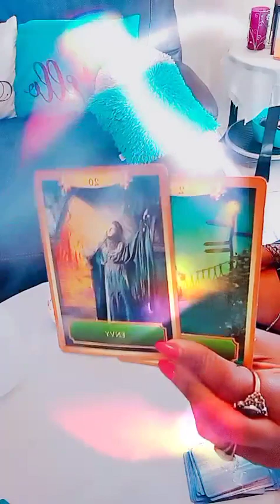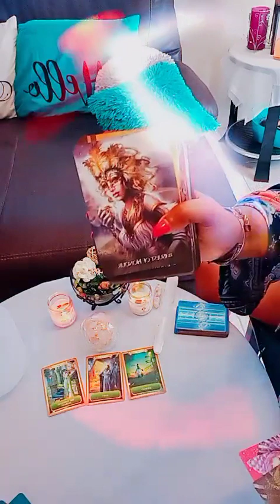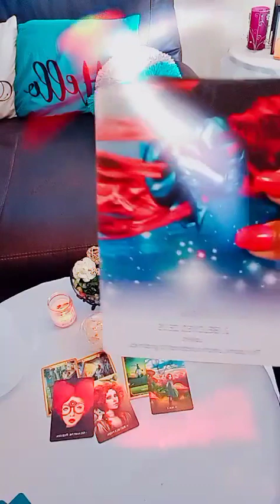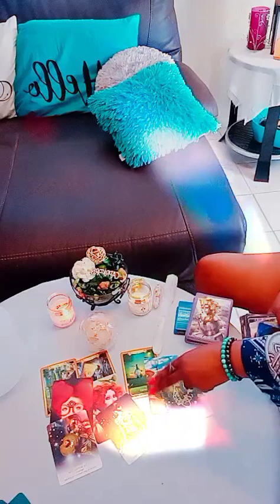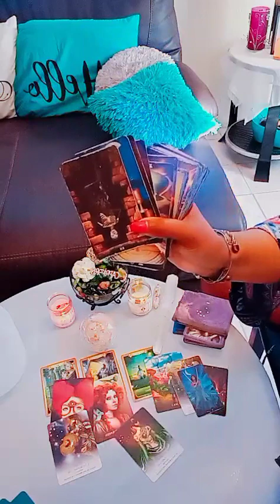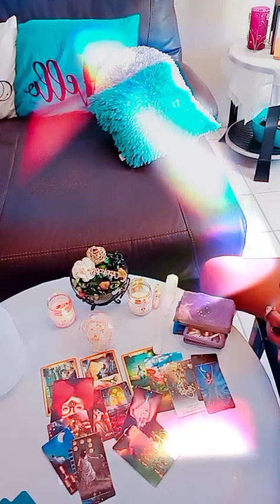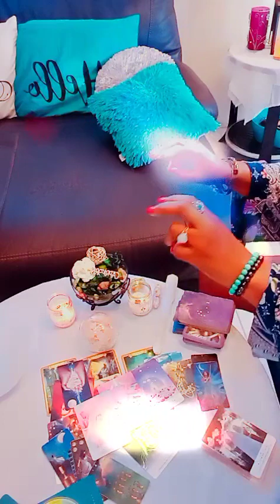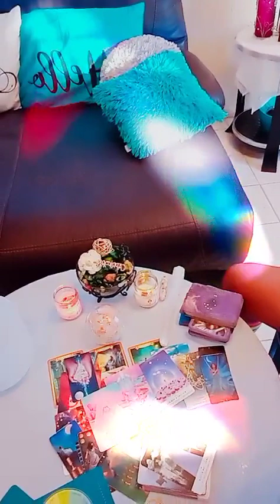IT WASN'T YOU IT WAS THEM! YOU WERE FRIENDLY! YOU HAVE SELF-RESPECT & BOUNDARIES NOW! PART 2